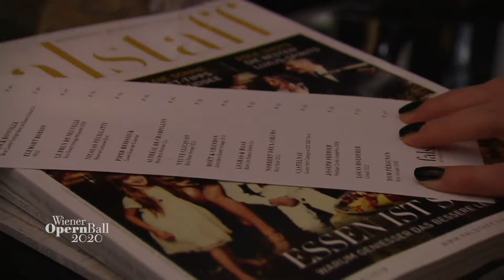Wiener Opernball 2020 - Teil I | Ankunft der Gäste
Mirjam Weichselbraun, Teresa Vogl & Alfons Haider - Moderatoren
Karl Hohenlohe & Christoph Wagner-Trenkwitz - Moderatoren

Maria Großbauer - Organisatorin des Wiener Opernballs
Dominique Meyer - Direktor der Wiener Staatsoper
Manuel Legris - Ballettdirektor

04:45 Ankunft Richard Lugner und Gast Ornella Muti
05:15 Ballettänzerin und Kinderstar Rebecca Horner
05:28 Aida Garifullina, Sängerin der Eröffnung
05:37 US-Dirigent James Conlon, der spontan für seinen Kollegen Daniel Harding eingesprungen ist
05:41 Piotr Beczala, Sänger der Eröffnung
05:48 Schauspieler Ralf Moeller, Journalist Hans Mahr, Moderatorin Katja Burkard
06:09 ORF-Reporter Peter Klien
06:11 Maria Rauch-Kallat, ehem. ÖVP-Politikerin, und Miss Austria Larissa Robitschko
06:28 Johanna Rachinger, Generaldirektorin der österreichischen Nationalbibliothek
06:57 Alfons Haider beim Lebkuchenhaus Pirker
08:17 Teresa Vogl mit den „Schick Sisters“ in der Secret Bar
09:30 Mirjam Weichselbraun bei der Fotobox
11:52 Instagram-Impressionen mit opernball
12:57 Ankunft von Desirée Treichl-Stürgkh, ehemalige Opernball-Organisatorin
13:42 Gebrüder Schmid, Käse- und Wein-Sommeliers
15:09 Der teuerste Champagner am Opernball
16:58 Natalia Ushakova, Opernsängerin
17:12 Schauspieler Cornelius Obonya und Regisseurin Carolin Pienkos
18:56 Die Debütanten backstage
20:07 Finanzminister Gernot Blümel mit Moderatorin Clivia Treidl. Das Paar hat kurz nach dem Opernball, am 4. März, sein erstes gemeinsames Kind bekommen, ein Mädchen namens Josefine.
20:56 Interview mit Startenor Piotr Beczala
21:57 "Selfies" der Moderatoren Karl Hohenlohe und Christoph Wagner-Trenkwitz
23:01 Lifeball-Erfinder Gery Keszler